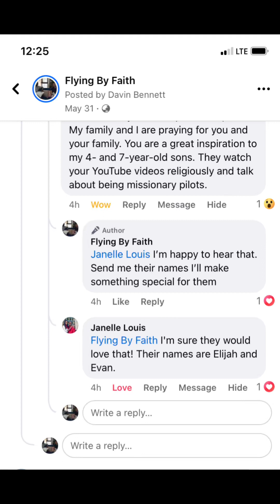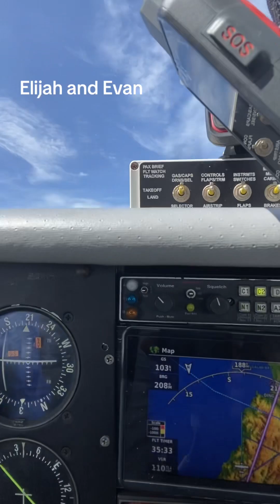Shout out to Elijah and Evan || Aspiring missionary pilots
Got a response from an amazing mom that her two sons watches my channel all the time. I made this for them.